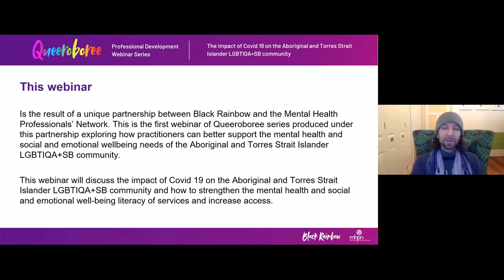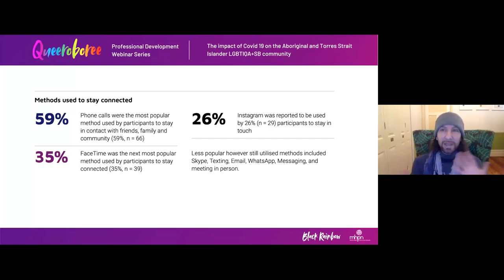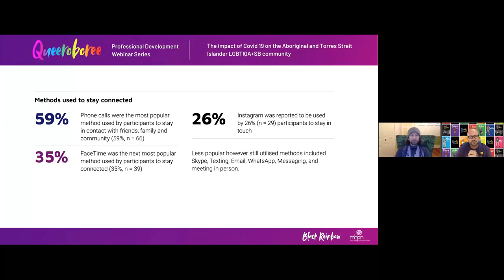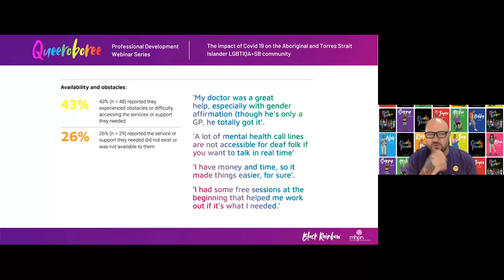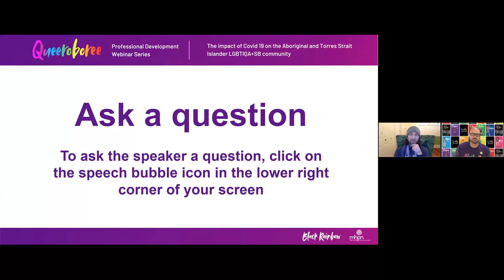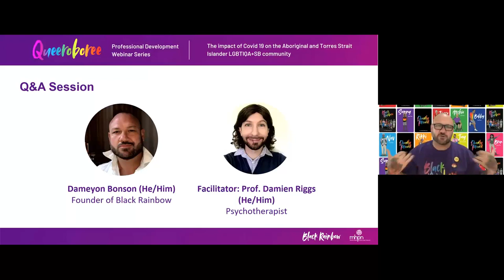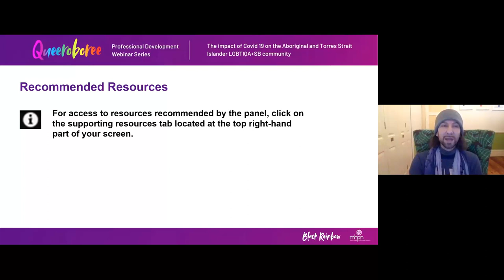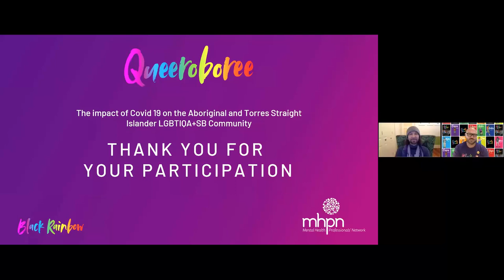The impact of Covid 19 on the Aboriginal and Torres Strait Islander LGBTIQA+SB community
This webinar discusses the findings from Black Rainbow's research highlighting the mental health and social and emotional well-being needs of Aboriginal and Torres Strait Islander LGBTIQA+SB people, including types of support that practitioners can provide.